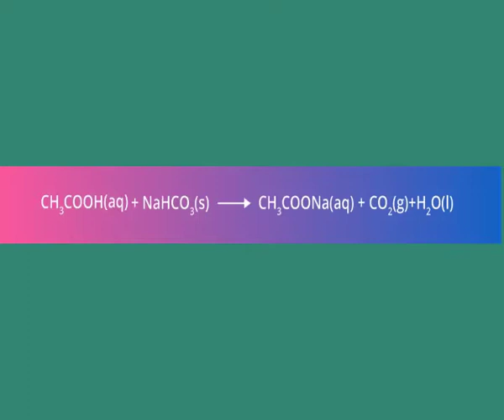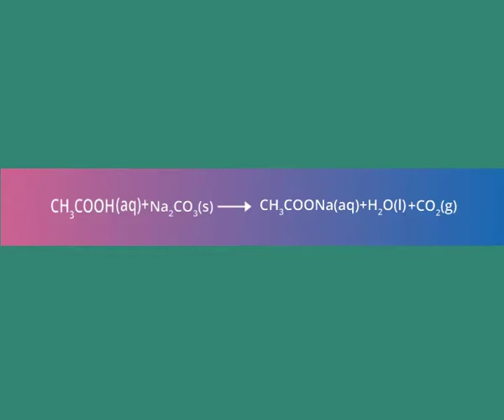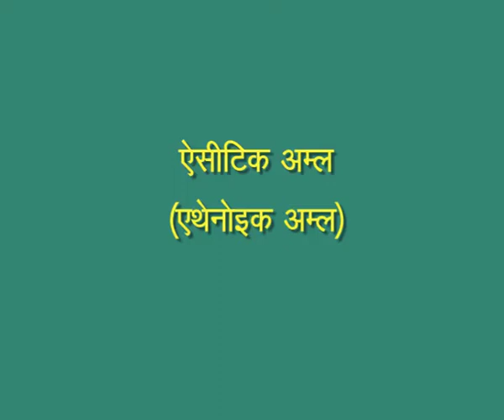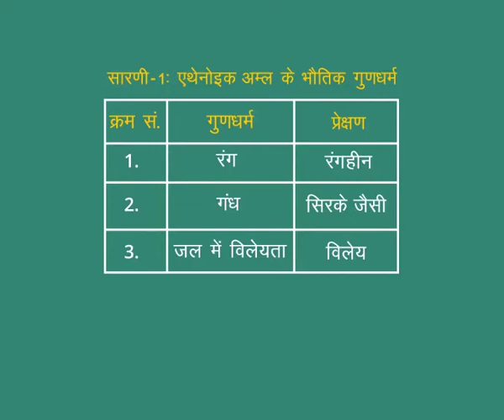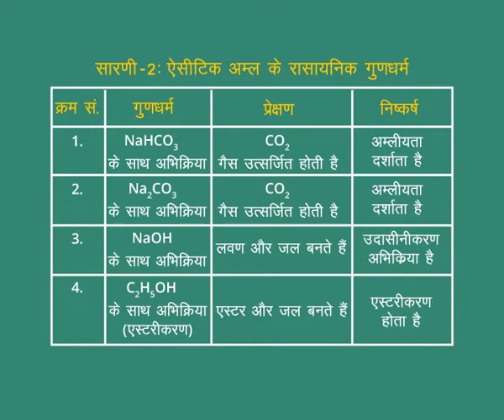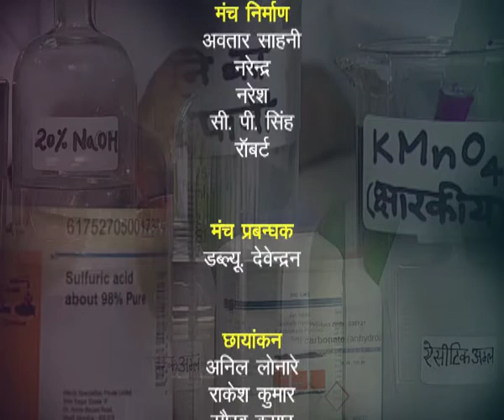Acitik Aaml (Athonoik Amla) ke Bhotik Va Rasayanik Gunon ka Aadhyayan Karna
Acetic acid ke vibhinn bhotik or rasayanik guno ka adhyayan Sodium bicarbonate or Sodium carbonate ke sath acetic acid ki pratikriya ka upyog krke kiya jata hai